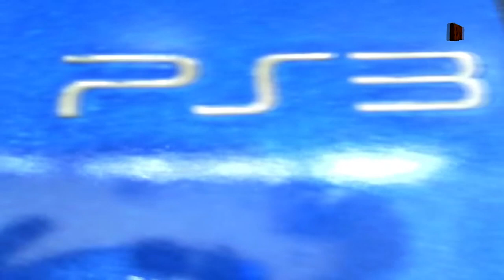MegaDaniGT PS3 TUNING (Oficial HACKER) CHK-TEAM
PARA EL COMPAÑERO DANI, UNA PLAY ASU MEDIDA.
COMENTA EL VIDEO ...cualquier duda te la intentaremos resolver... y. acuerdate que dar like siempre ayuda

CUALQUIER DESCARGA DE ESTE VIDEO SE ENCUENTRA EN:
pagina web: